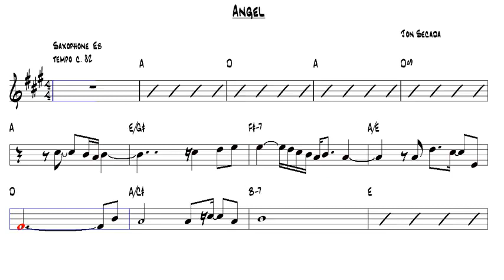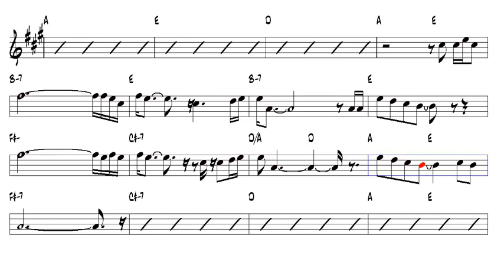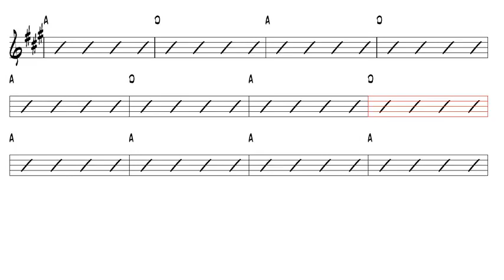Angel - Jon Secada - Alto Sax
Video created for the Saxofnes:
Soprano Saxophone
Alto Saxophone
Tenor Saxophone
Baritone Saxophone

Vídeo criado para os Saxofones:
Saxofone soprano
Saxofone Alto
Saxofone Tenor
Saxofone Barítono

Video created for Saxophones:
Soprano Saxophone
Alto Saxophone
Tenor Saxophone
Baritone Saxophone